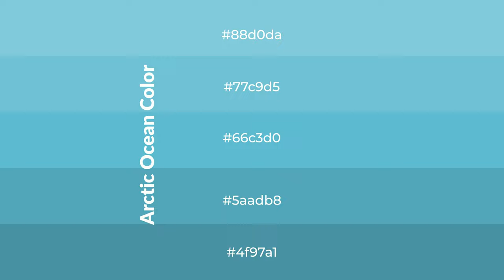Shades & Tints of Arctic Ocean color 66c3d0 A Warm Blue color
Shades of Arctic Ocean color 66c3d0 Warm Shades of Arctic Ocean color with Blue hue for your project!

Shades
Hex 5aadb8

Tints
Hex 77c9d5